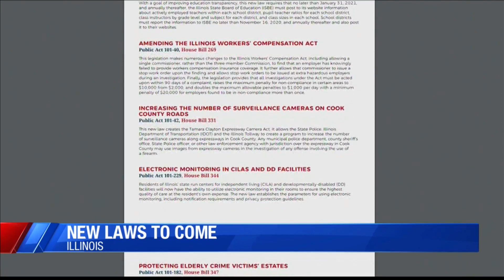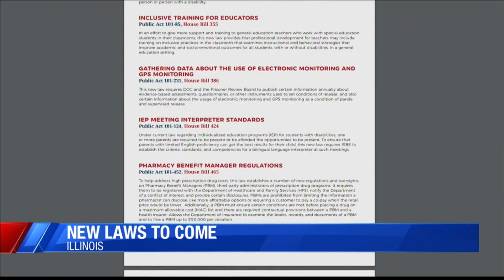New Illinois laws start in 2020